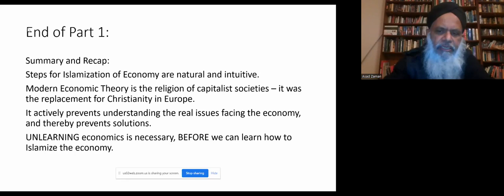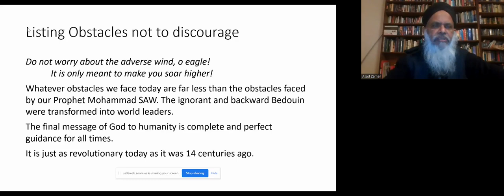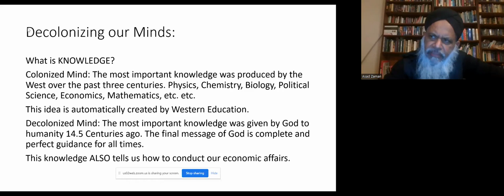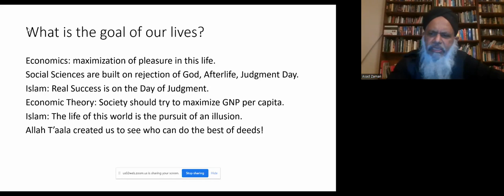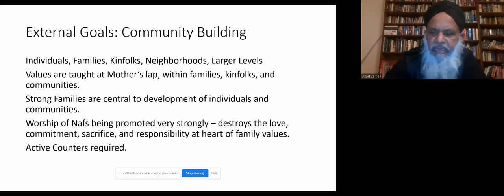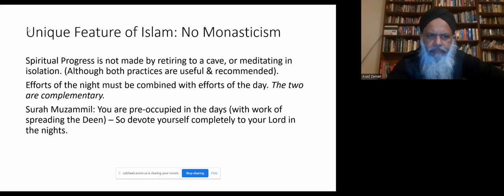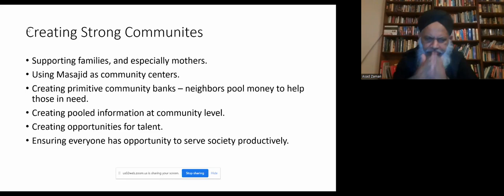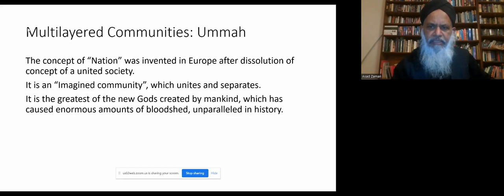Reconceptualizing Islamic Economy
Part 2 of Fundamentals of an Islamic Economy. After unlearning the frameworks of modern economics, it becomes possible to set up new conceptual frameworks as foundations for a reconceptualized Islamic Economy. We can recognize that modern economy is concerned only with people at the lowest stage of spiritual progress (Nafs-e-Ammara). The goal of an Islamic economy is to help people progress out of that stage into Nafs-e-Lawwama, and to Mutmainnah. These internal goals are supported by external goals of creating communities built on generosity, cooperation, and social responsibility.